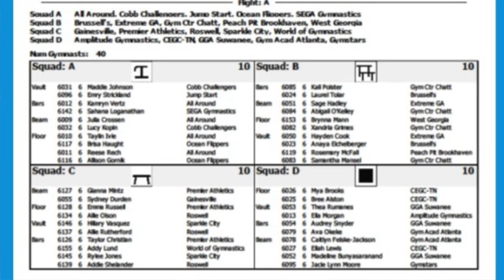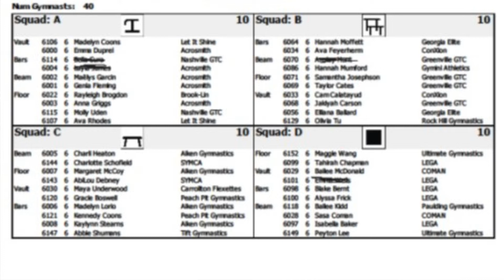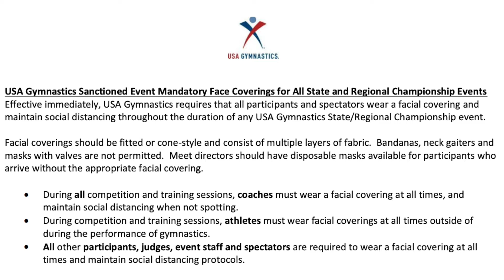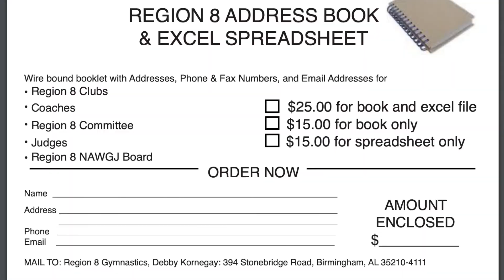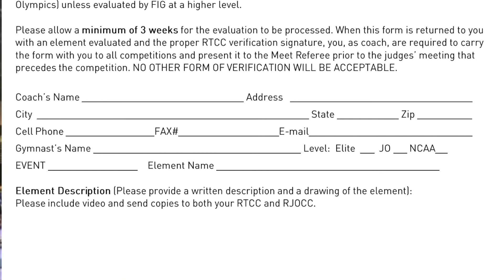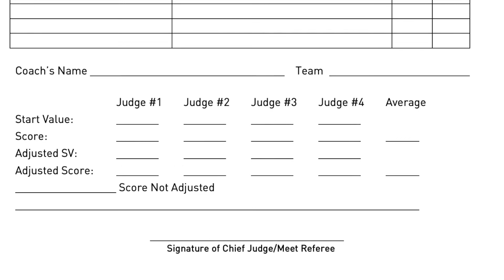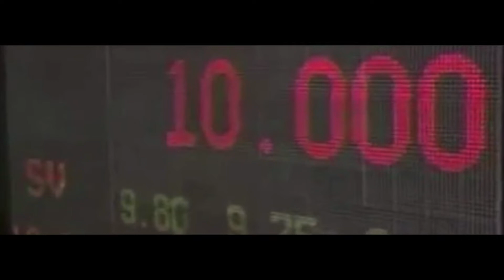USA Gymnastics Level 9-10 Regionals 2021: Region 8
This video provides information for coaches who will be attending the Region 8 Gymnastics Championships for Level 9 and 10 athletes.